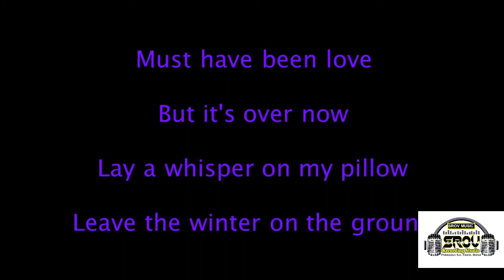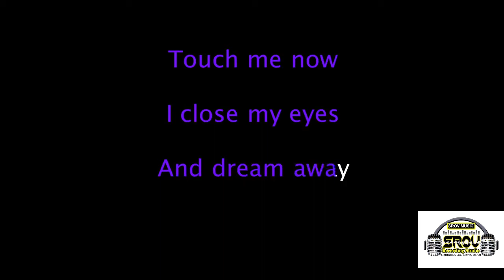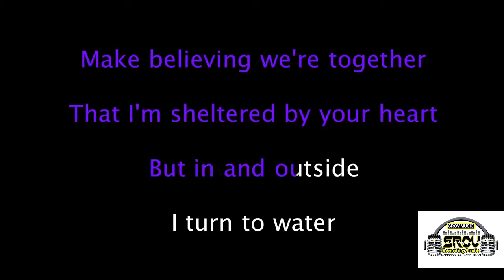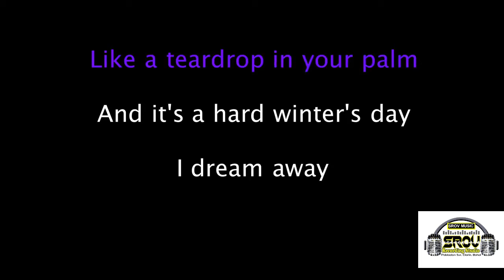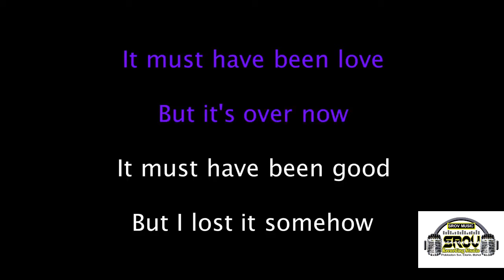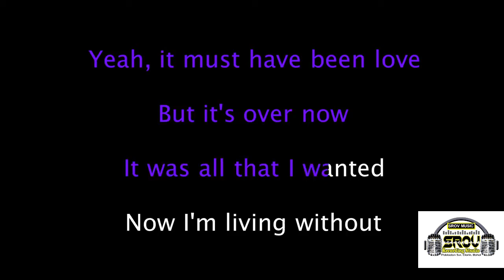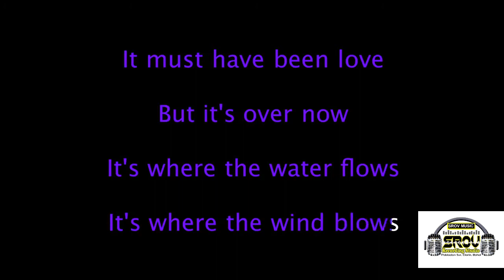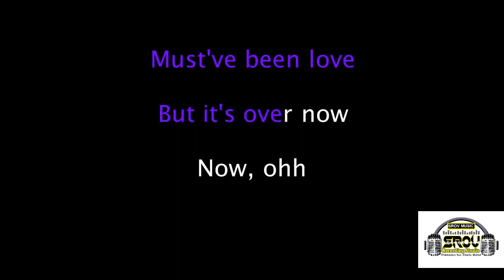It must have been Love - Roxette | Karaoke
Recorded @ SROV REc Studio. Trcked by BrokenString.